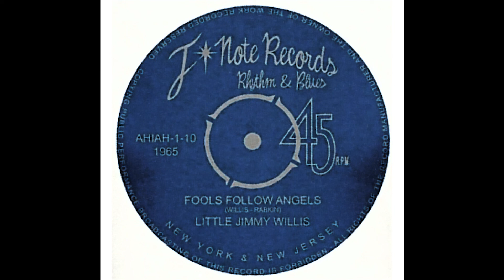Fools Follow Angels - Little Jimmy Willis (Full Song - The Sopranos OST)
Written by James Willis, Herman 'Hesh' Rabkin
Release year: 1965
Label: F-Note Records

This is edited to harmonically and melodically play out like a full song, with some after touches for a proper 'master'. The closest I can get.